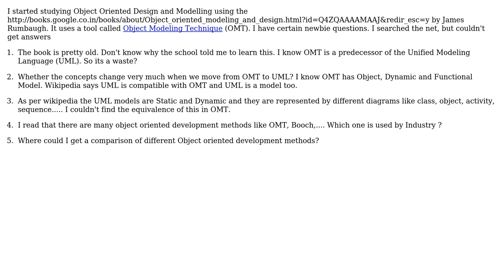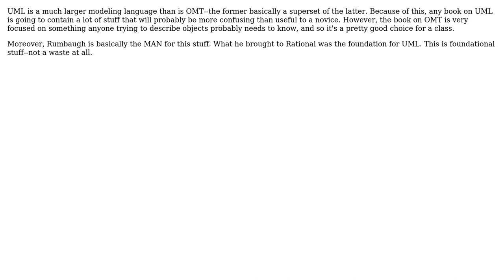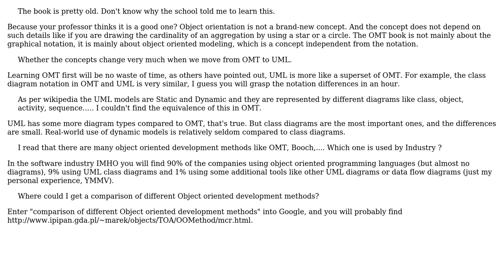Software Engineering: Object oriented design importance (2 Solutions!!)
Software Engineering: Object oriented design importance

With thanks & praise to God, and with thanks to the many people who have made this project possible! | Content (except music & images) licensed under CC BY-SA | Music | Images & others | With thanks to user user5507 user Matthew Flynn user Jeremy user Doc Brown and the Stack Exchange Network Trademarks are property of their respective owners. You are responsible for your own actions.